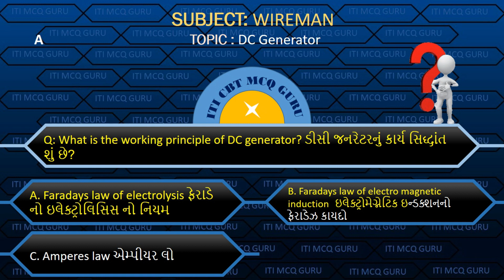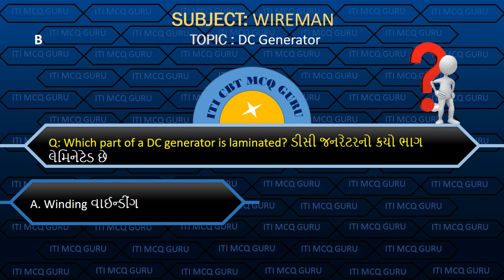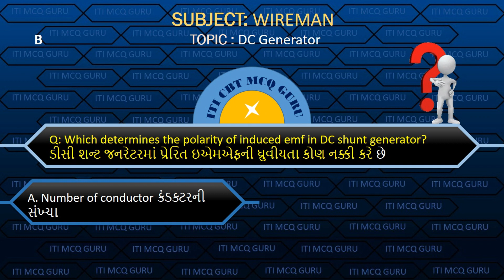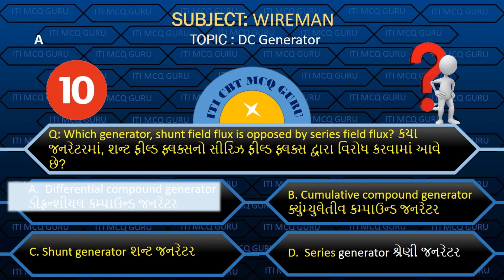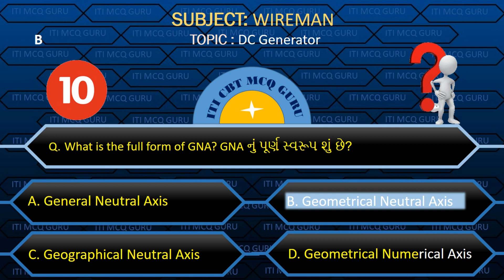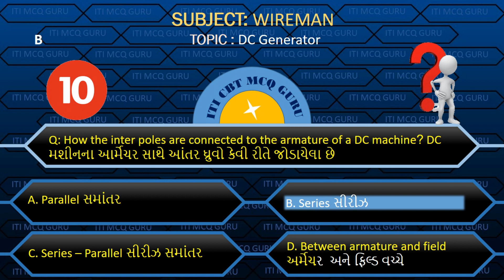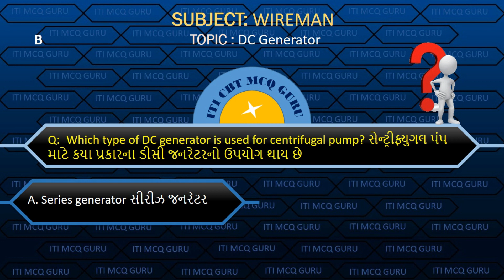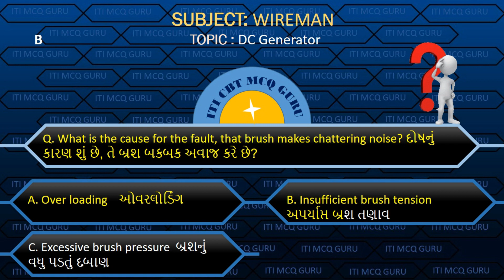Wireman 2nd year MCQ, Lesson : 3 DC Generator MCQ,ITI MCQ,WM CBT MCQ, WM MCQ IN GUJARATI, WM IMP MCQ